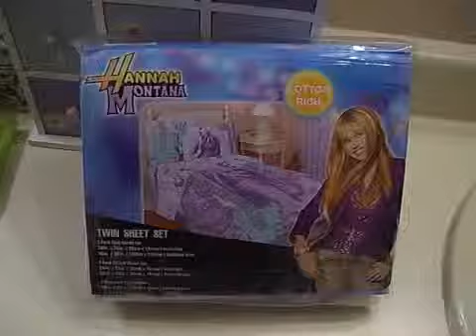BidHere For Hannah Montana Miley Cyrus Sheetsets For 1¢ shopping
BIKINI SHOPPING w/ Macy Kate
Kawaii Crush Hyper Happy MALL PLAYSET Pet Shop Food Court Shopkins Shopping Toy Unboxing Video
Goat Simulator GOATZ - ZOMBIE GOAT SHOPPING - Part 4 - Goat Simulator Zombie Gameplay | Pungence
XXL SHOPPING HAUL + TRY ON ♡ Forever21|Lush|Primark|Douglas und mehr| BarbieLovesLipsticks